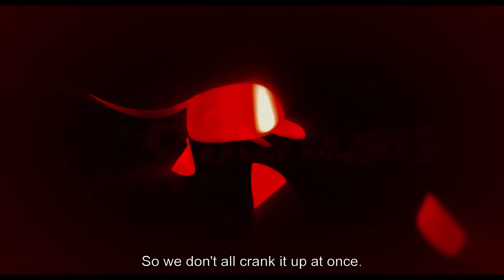TCFF 2019: C'EST LA VIE